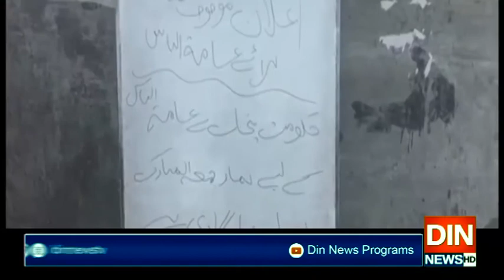کراچی سمیت سندھ بھر میں 3 گھنٹے مکمل لاک ڈاؤن رہا